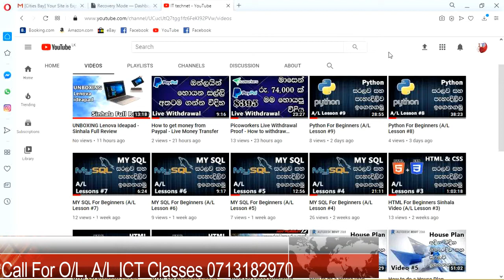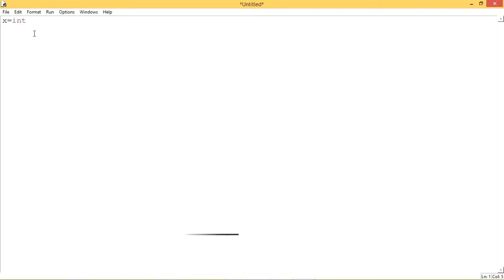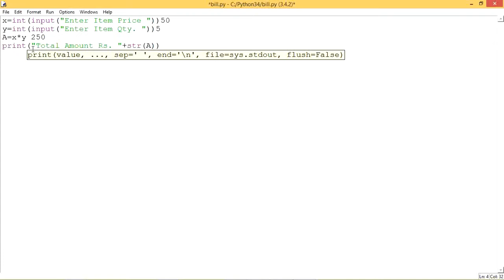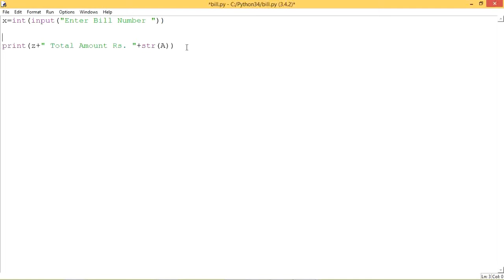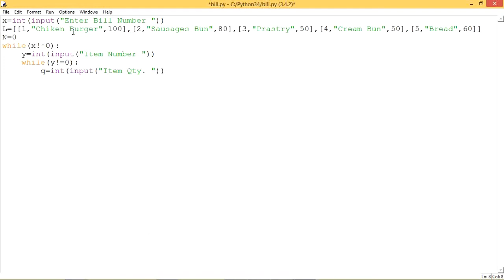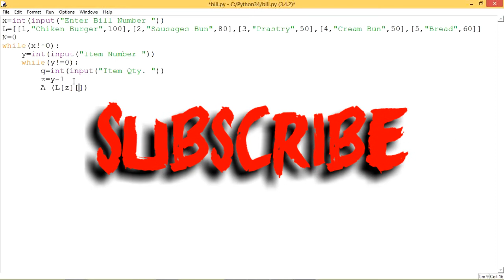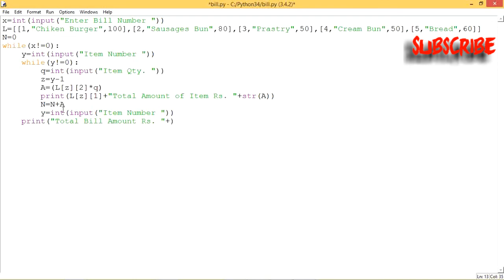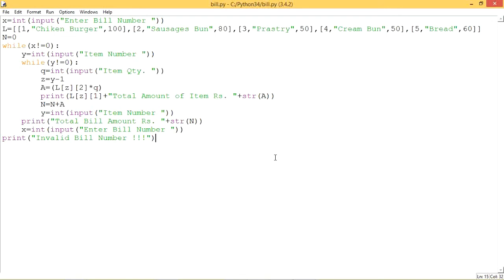Python For Beginners (A/L Lesson #10)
Call For O/L, A/L, ICT Group Classes - 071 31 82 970